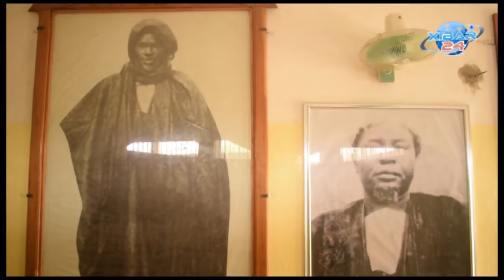Contribution aux ndogous :Pape Diop envoie une délégation au Khalif général des Baye Fall